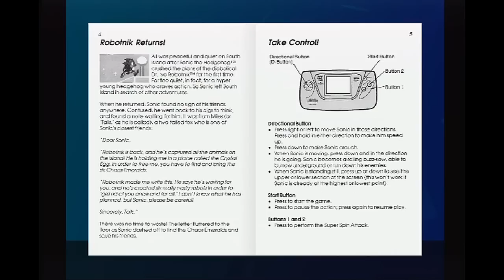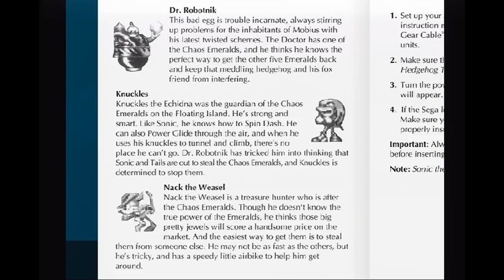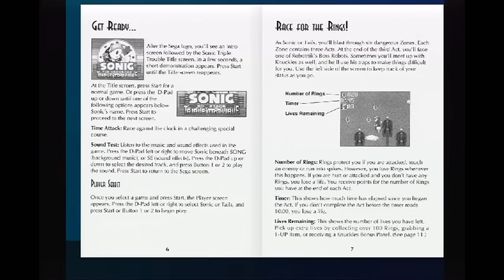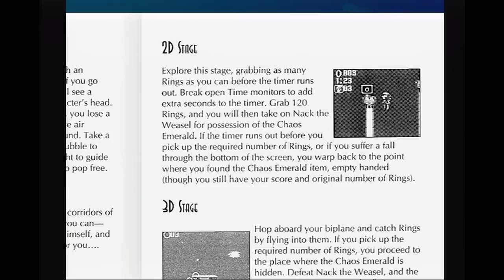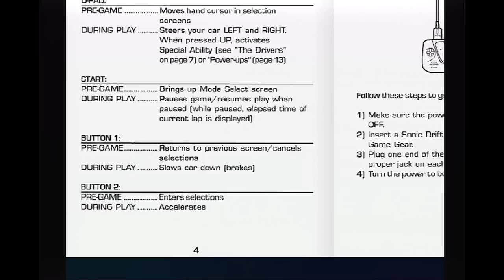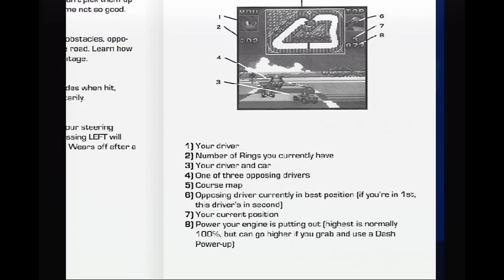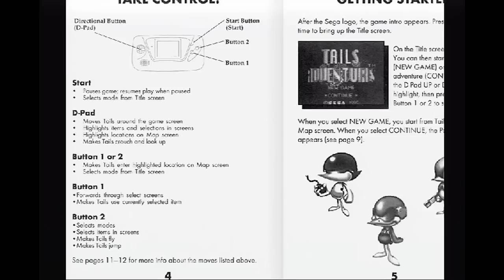Sonic Gems Collection Walkthrough part 2-2 - Manuals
This part concludes the manuals section of Sonic Gems Collection showing off the rest of the game manuals; most of which are from the game gear series of Sonic games. As for the Game Gear games, I'll cover them at a later date. I was gonna cover them before this part, but frankly, I'm not that good at the game gear sonic games. Especially with an analog stick.